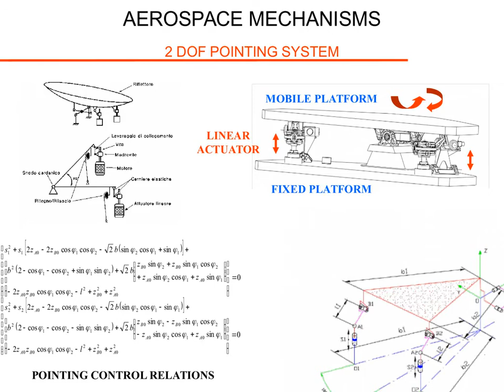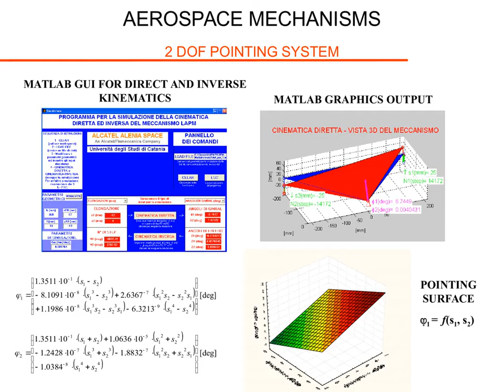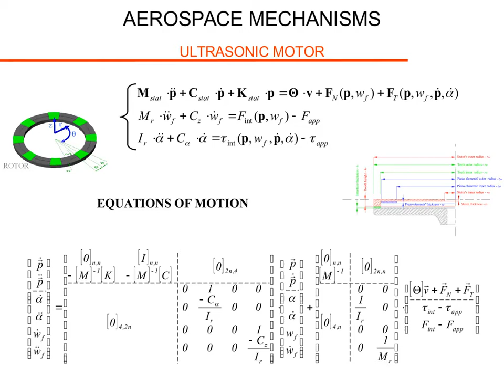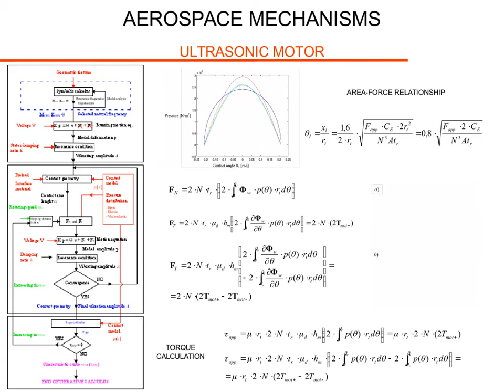Aerospace Applications of PKM